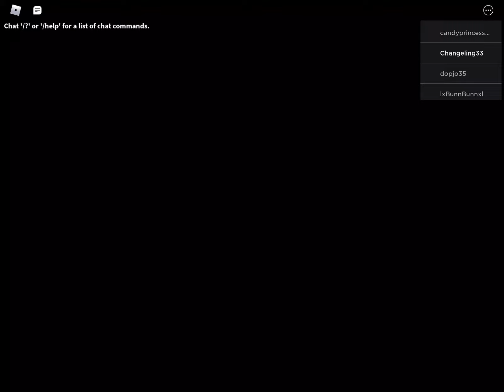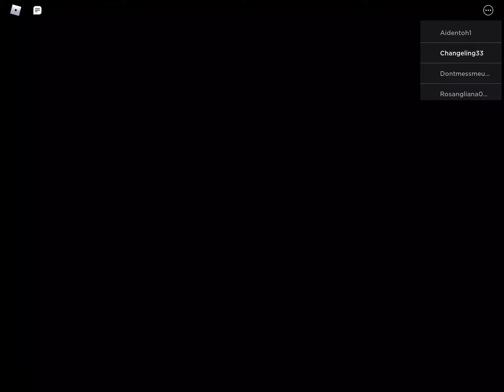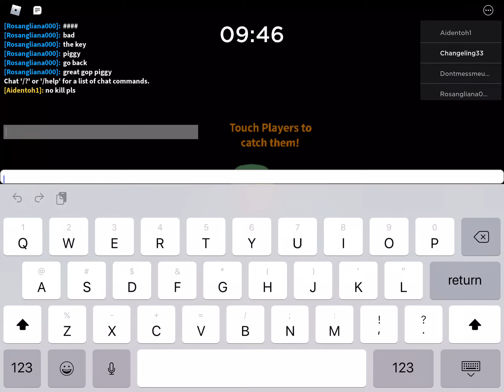PIGGY PT 3 CHAPTER 12!!!!!!!!!!!!!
TODAY WE SHALL REVIEL CHAPTER TWELVE TO YOU GUYS THE VIEWERS.
WE NOW HAVE MUSIC.